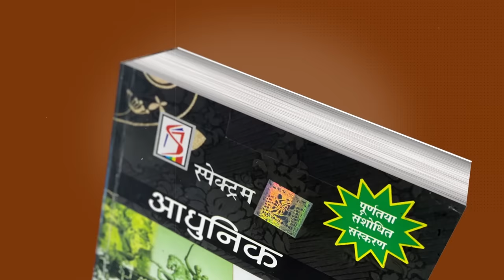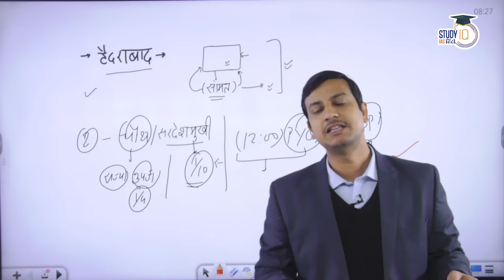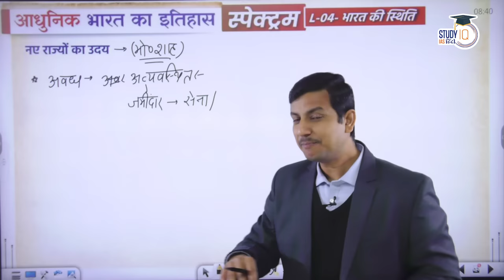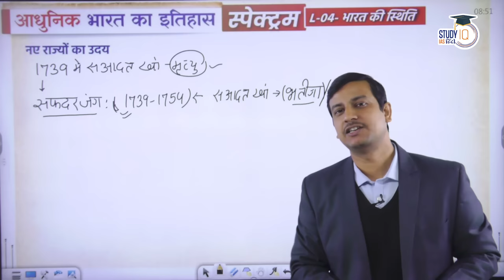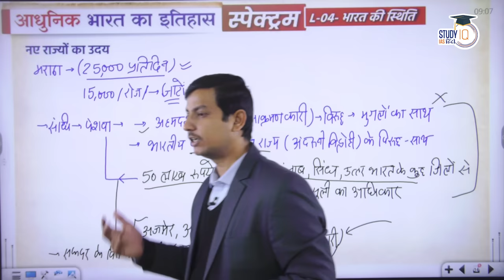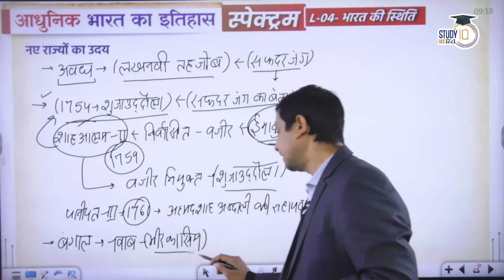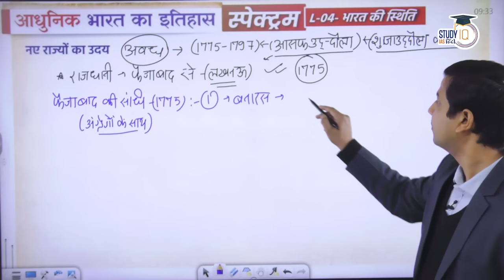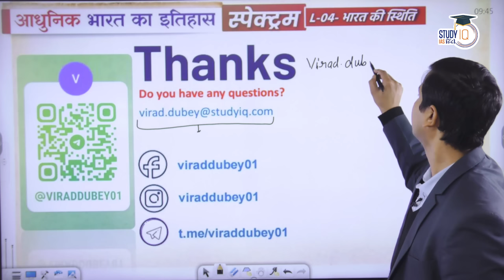Spectrum | Modern Indian History | Ep-10 Lesson 04 | Rise of Awadh Kingdom | By Virad Dubey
Dear Viewers,
'Modern Indian History: Spectrum' is a unique program started on our channel. You will easily cover the concepts of Modern Indian History and topics covered in this book by watching this program. We hope this program will be beneficial for your examination preparation. Your feedback is invited.

In this lecture Virad Dubey has explained about how Awadh emerged independent from the Mughals in the 18th century.